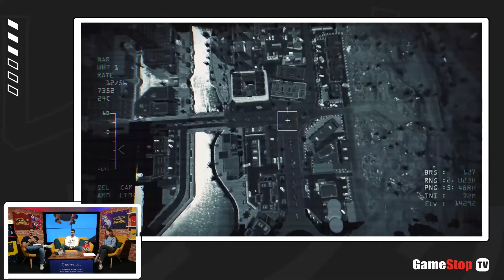I titoli più richiesti della settimana! (23 Nov. 2022)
Tutti i mercoledì ore 15:00 una nuova puntata della GS TV!